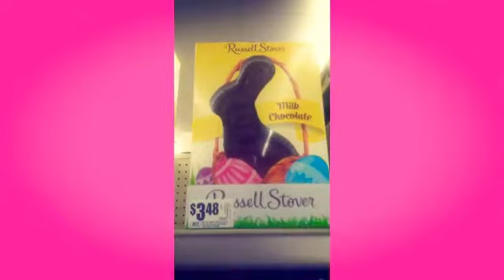EASTERN CHOCOLATES HUEVOSDEPASCUA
Fui ala tienda nos encontramos con poco producto no avia variadad.